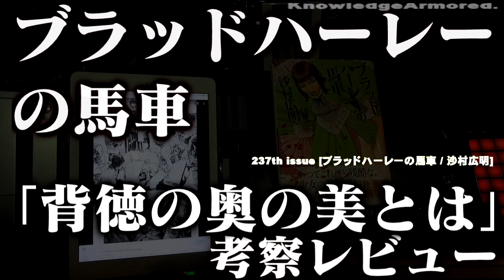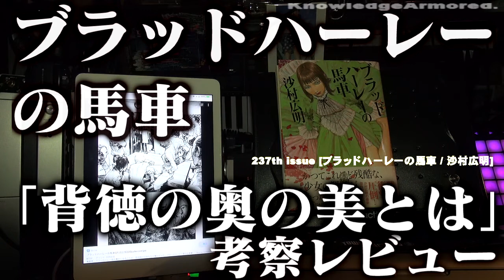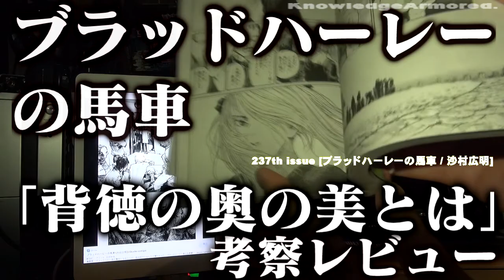237th issue [ブラッドハーレーの馬車 /沙村広明] KnowledgeArmored.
沙村広明 さんのマンガ「ブラッドハーレーの馬車 」について素人が考察しています

GUEST:モザンビーク

[1.5倍速での視聴を推奨します]
一緒にサブカルについて語ってくださる方を募集しています